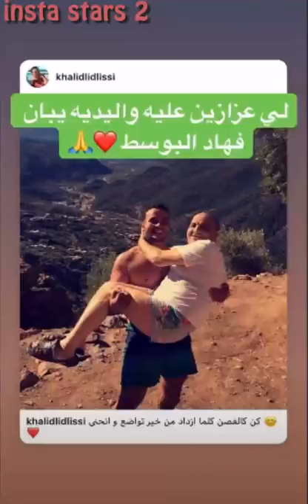khalid lidlissi w bah hicham vlog rango با الضالة كا يلعب البيار خخخ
khalid lidlissi w bah hicham vlog rango